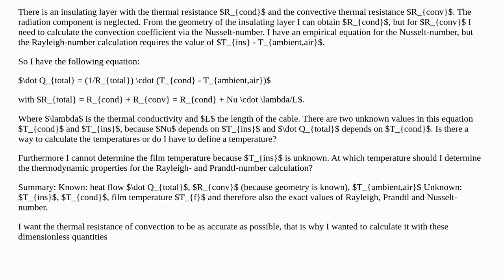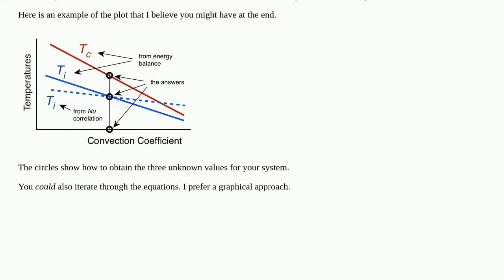Calculating the Surface Temperature of a Cable with known heat flow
mechanical-engineering heat-transfer thermodynamics